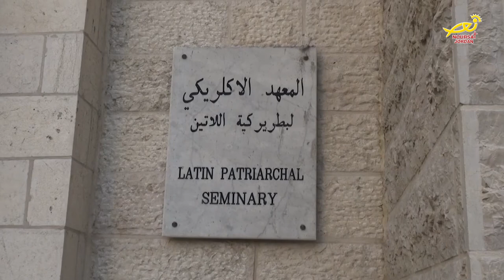نورسات الأردن : تقارير - الكنيسةُ الكاثوليكيةُ في الاراضي المقدسة تحتفل برسامة الشماس علاء بعير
احتفلت الكنيسةُ الكاثوليكيةُ في الاراضي المقدسة / بالرسامةِ الانجيلية لإبنها الشماس علاء بعير / في كنيسةِ سيدة البشاره في بيت جالا بفلسطين / ، وذلك خلالَ القداسِ الاحتفالي الذي ترأسَهُ سيادةُ المدبرِ الرسولي رئيسُ الأساقفة بيير باتيستا باتسيبالا / وبحضورِ عددٍ كبيرٍ من الكهنةِ والشمامسه ِوالراهباتِ في فلسطينَ والاردن / – التفاصيل في تقريرِ مندوبتِنا في القدس مارلين الحدوه /.